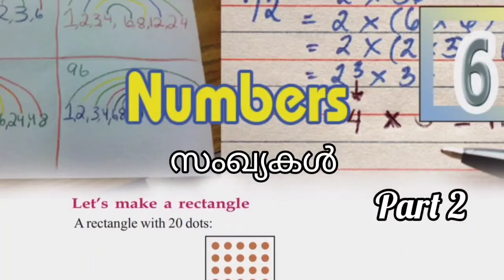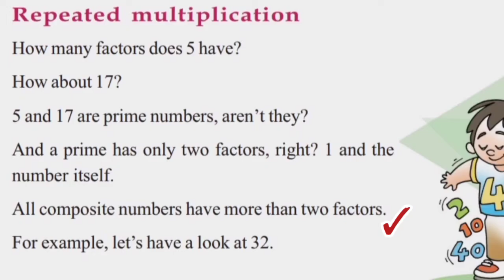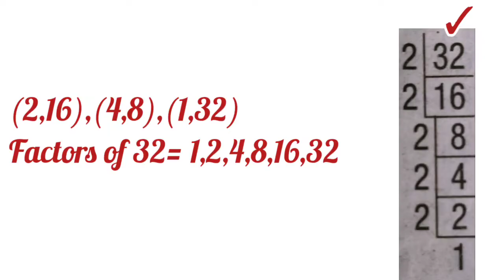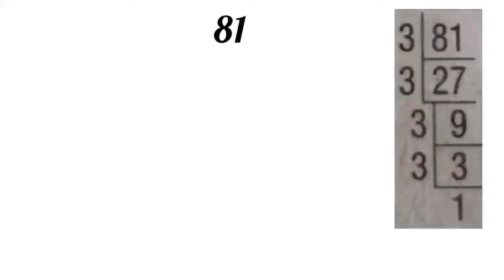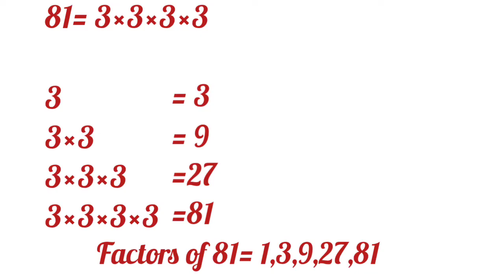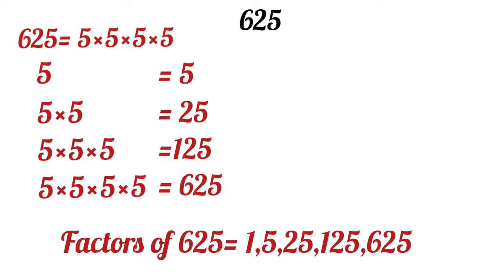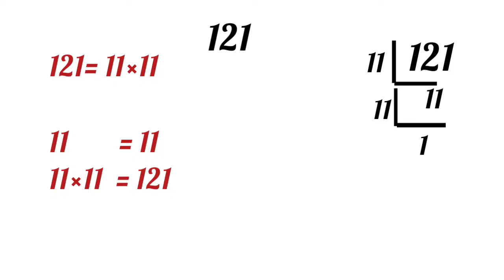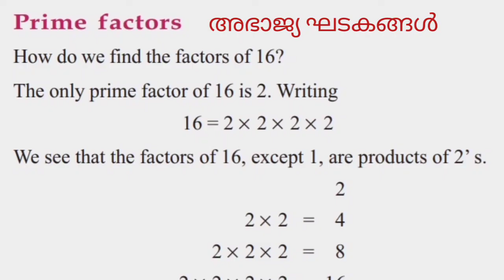Class 6 Mathematics/PSC Exam/Chapter 6 Numbers Part 2/ State Syllabus English Malayalam Medium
1. Scert Class 6 Mathematics Chapter 6 Numbers Part 2 English Malayalam Medium
2. Kerala syllabus Class 6 Mathematics Chapter 6 Numbers Part 2 English Malayalam Medium
4 . PSC Exam Mathematics Class 6
8. Mathematics Numbers
9. ക്ലാസ്സ് 6 ഗണിതം സംഖ്യകൾ

ammuslearning
AmmusLearning